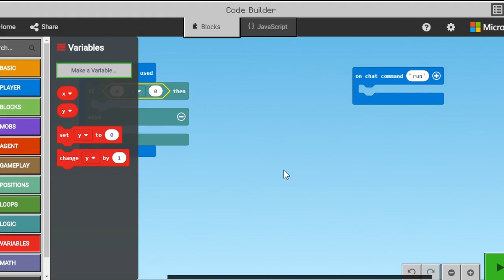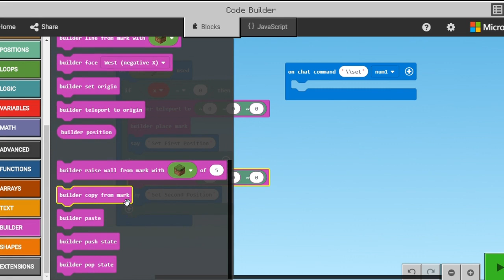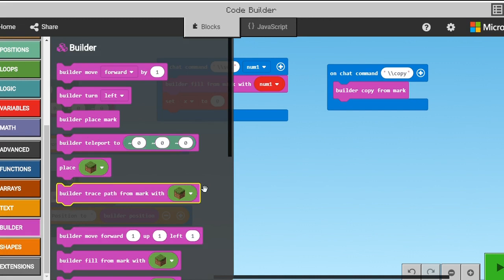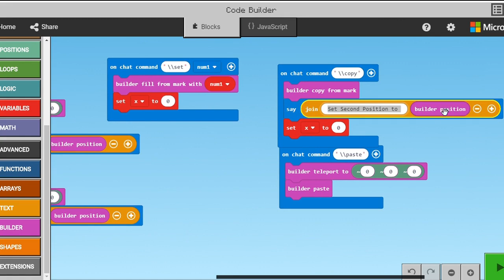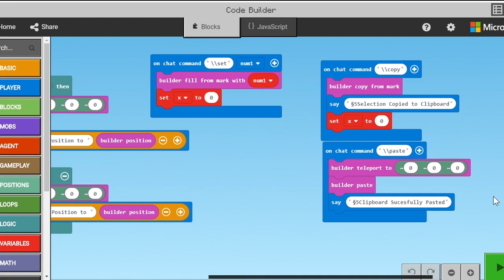Making WORLD EDIT in Minecraft Education Edition (Agent Mods 2) *READ PINNED COMMENT*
Today I will be making Worldedit in Minecraft using the agent and builder in MCEE's code studio.